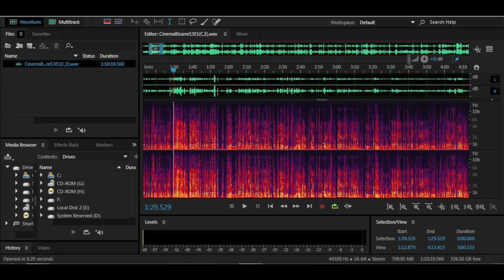Cinema Bizarre Season Three, Episode One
Blue Echo Radio presents Cinema Bizarre Radio Show.

Each week ghost host with the most Ashton Helton explores a new theme related the most bizarre, macabre, and frightening offerings in the world of horror and cinema.

This week she's joined by Allison Marcantel  and Joshua King, two featured actors in the #1 Haunted Attraction in North Carolina, Lake Hickory Haunts. The monsters take over this week as they discuss all things character building, scare acting, and spooky month.

Tune in to Cinema Bizarre LIVE on Tuesdays at 4:30pm EST at blueecho.unca.edu

Cinema Bizarre Radio Show would like to thank the following members of our team:

Chelsey Radford, our long running art director
Elijah Hensley, the artist behind the show's musical introduction
Jake Morley, the newly appointed audio / podcast editor

Cinema Bizarre would also like to thank Lake Hickory Haunts for their collaboration.